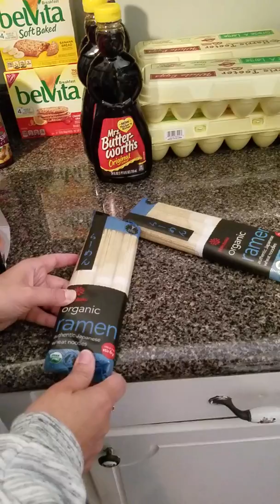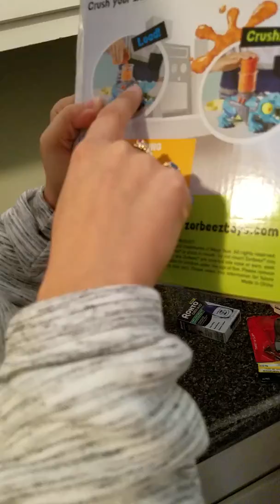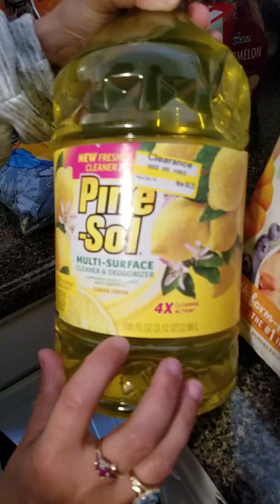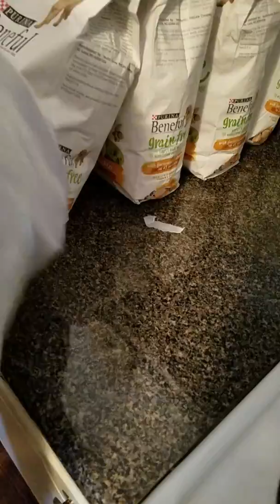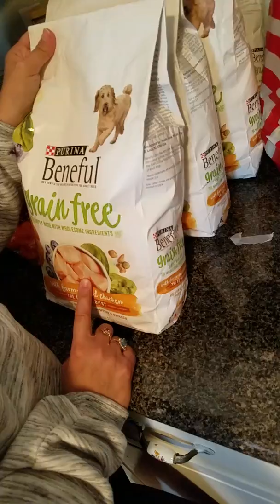Couponing at Harris Teeter and Target 🤔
Hey guys today we are going through a few of the things I got on my couponing spree!